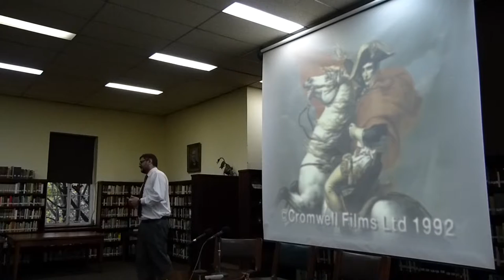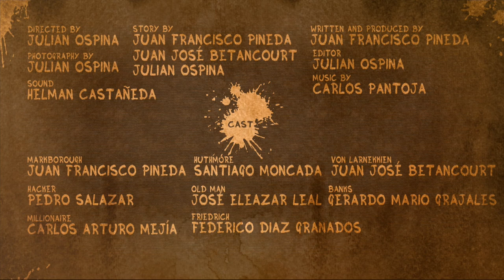"The picture" - Julián Ospina y Juan Francisco Pineda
Uno de los cortometrajes ganadores de la primera edición del Festival Intercolegiado de Cine.

COLEGIO: Gimnasio Moderno
Género: Ficción
Director: Julián Ospina- Juan Francisco Pineda
Productor: Juan Francisco Pineda
Director de Fotografía: Julián Ospina
Director de Arte: Julián Ospina
País: Colombia
Duración: 15´
Año: 2014

SINOPSIS:
Un millonario excéntrico contrata a dos ladrones para robar una pintura que por desgracia fue donada a un museo en Cambridge. El cree que esta pintura es una representación de su alma. Los ladrones conforman un equipo donde la música de un chelista es la clave para llevar a cabo el golpe.